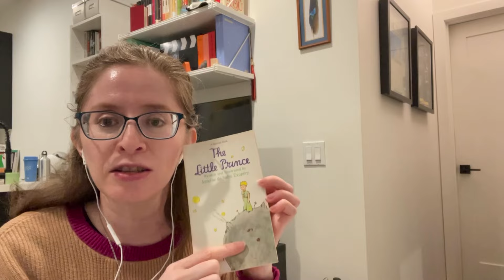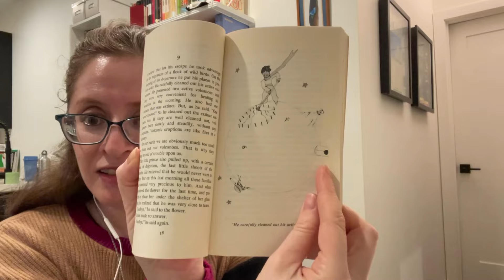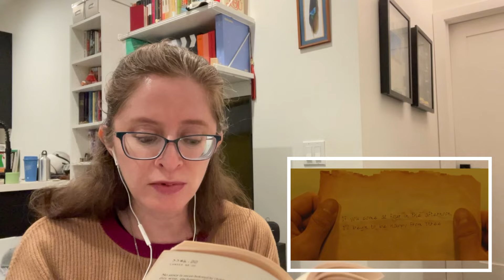TXT (투모로우바이투게더) minisode 3: TOMORROW Concept Trailer x The Little Prince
TXT just dropped the concept trailer for their next album!! The Little Prince theme is going to be amazing!